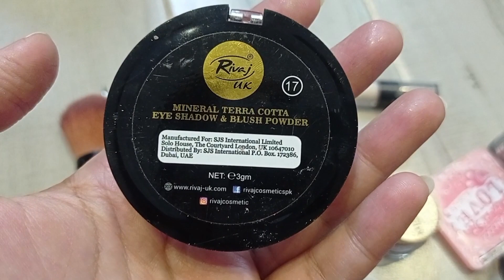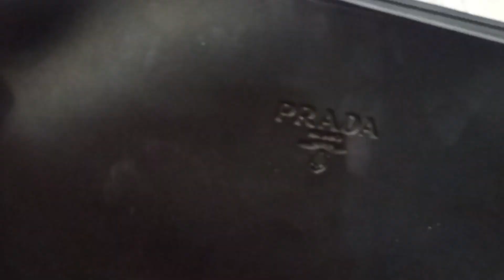The only makeup products you need#everydaymakeup#daily basis makeup bag for brides#no makeup look